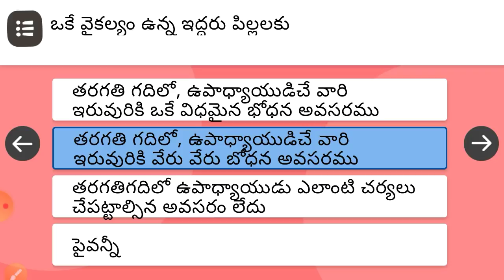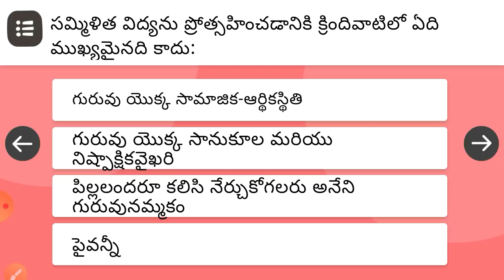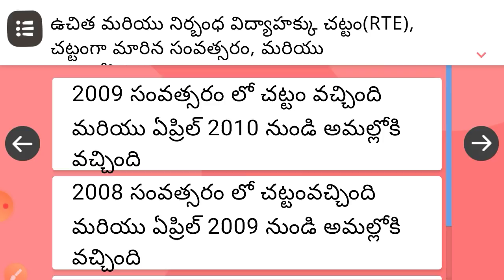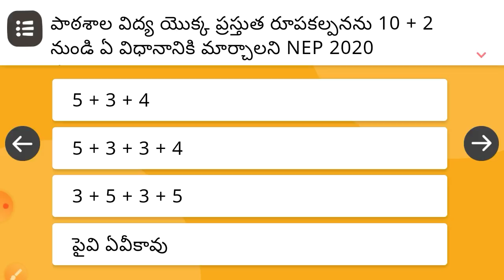NISHTHA MODULE -1 QUIZ ANSWERS | QUIZ ANSWERS IN TELUGU | NISTHA QUIZ ANSWERS NISTA ASSESSMENT QUIZ